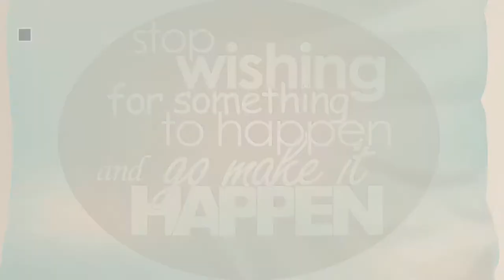Top 10 Pillows With Words [2018]: Motivational Pillow Sham by Ambesonne, Blue Abstract Background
- New! 2019 Black Friday / Cyber Monday Pillow Shams Deals and Updates.

Black Friday / Cyber Monday Motivational Pillow Sham by Ambesonne, Blue Abstract Background with Wise Words about Self by Ambesonne

Black Friday / Cyber Monday Motivational Pillow Sham by Ambesonne, Retro Frame with Words of Wisdom About Leadership by Ambesonne

Black Friday / Cyber Monday Cute Emoji Words and Poop Fluffy Pillow Round 12" inch Soft Toy - USA SELLER FAST by 6goodeals

Black Friday / Cyber Monday ChalkTalkSPORTS Cross Country Pillow Inspirational Words Winged Foot by ChalkTalkSPORTS

Black Friday / Cyber Monday E by design 16 x 16-inch, XOXO, Word Print Pillow, Aqua by E by design

Black Friday / Cyber Monday E by design 20 x 20-inch, Smile , Word Print Pillow, Bright Pink by E by design

Black Friday / Cyber Monday One Bella Casa 74584PL42 "Pup Words Schnauzer" Pillow by Pinklight StudioApril Heather by One Bella Casa